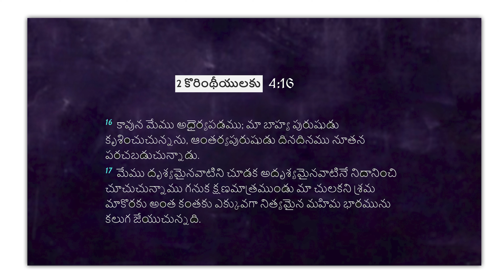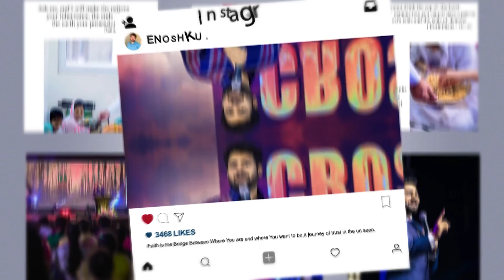నిత్య మహిమ కోసం ఎంత కాలం శ్రమపడాలి..? | Ps Enosh Kumar | Bethel church | Telugu Christian Sermon